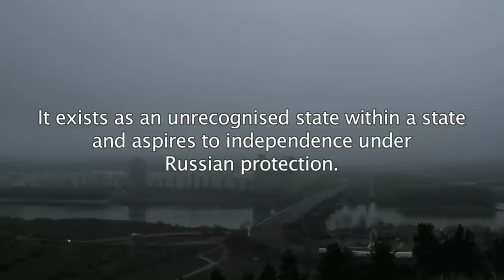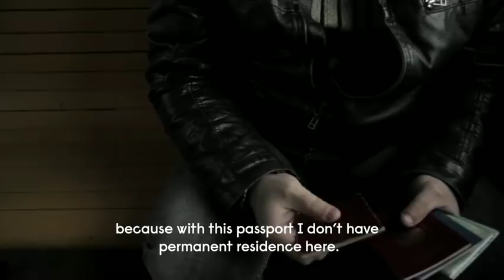One secret policeman each life in Fortress Transnistria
While pro-Russian separatists fight for independence in eastern Ukraine, this documentary looks at another disputed territory that declares allegiance to Moscow: Transnistria (or the Pridnestrovian Moldavian Republic). What is it like to live in a state that hardly anyone recognises? Secret police, central planning and the ever-present face of Russian-backed strongman Igor Smirnov form the backdrop to these excerpts from directors Lukas Kokes and Klara Tasovska's film about a country that doesn't exist. For more visit Fortress